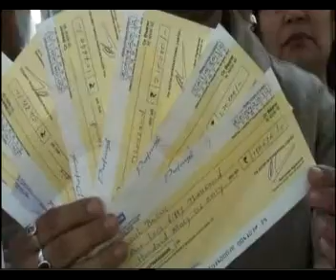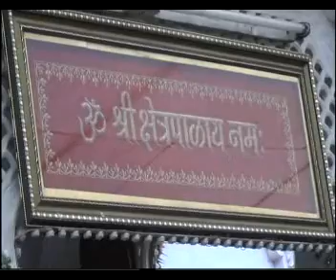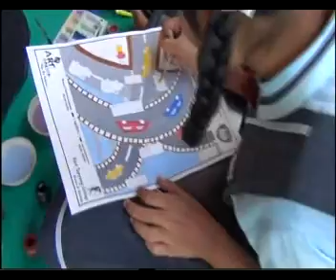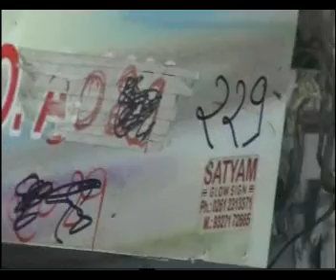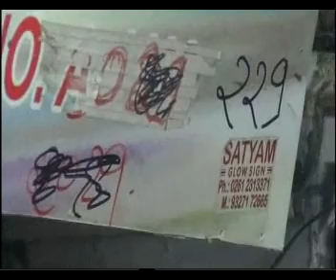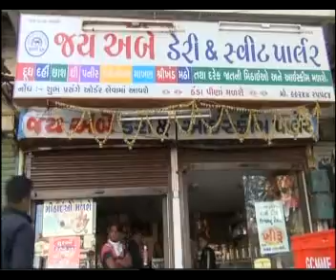HIND TV NEWS 05-01--2013 9PM